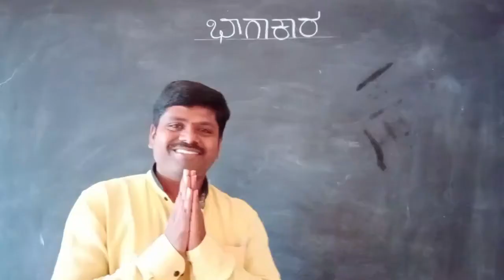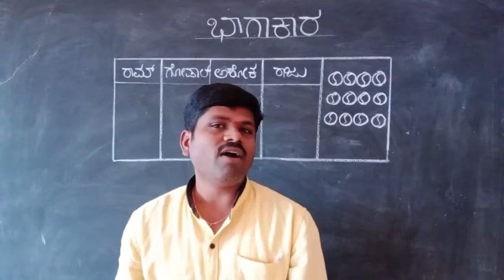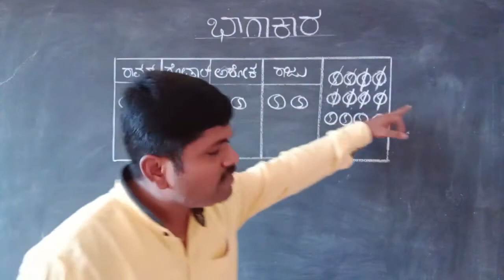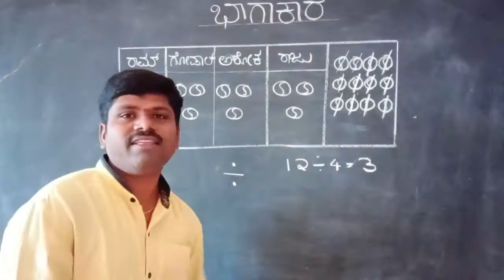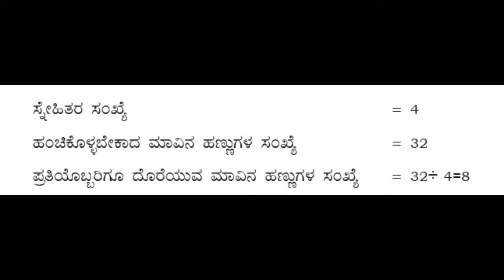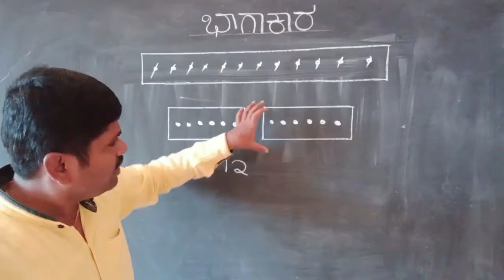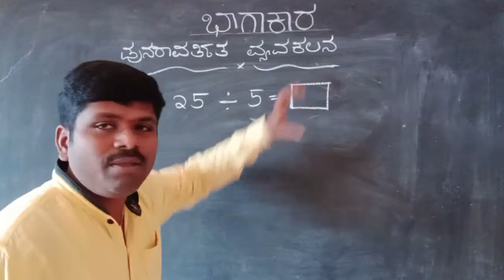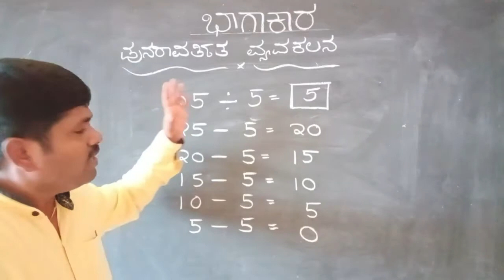೪ ನೇ ತರಗತಿ- ಗಣಿತ- ಭಾಗಾಕಾರ ಭಾಗ ೧- 10.02.2021